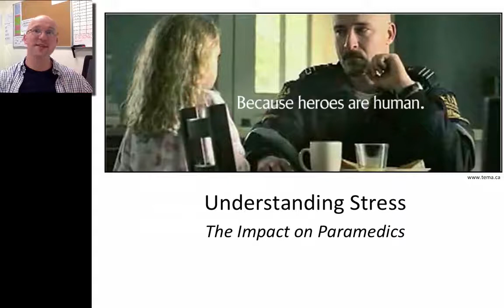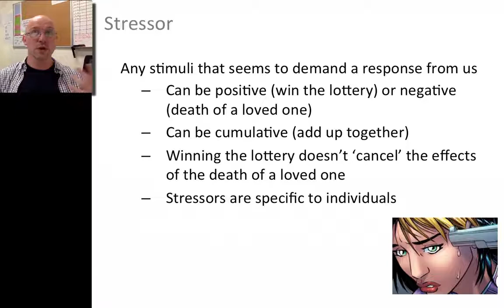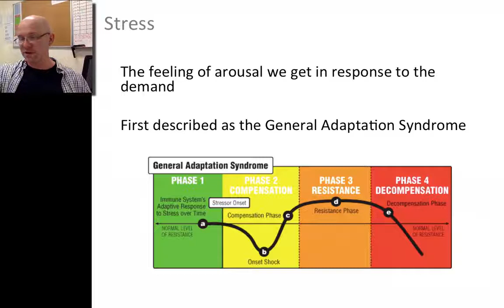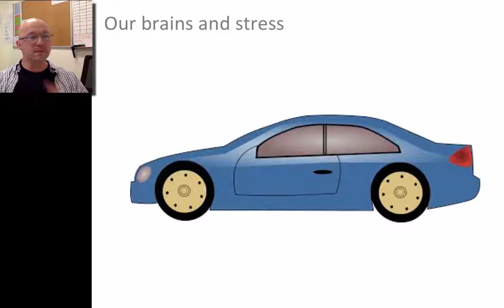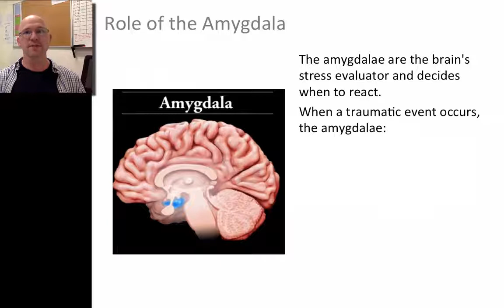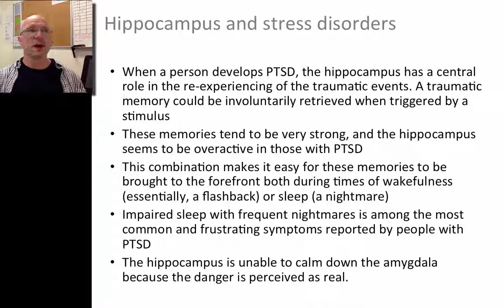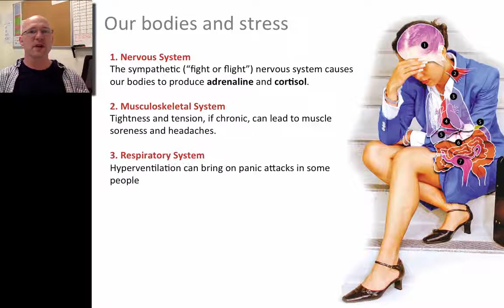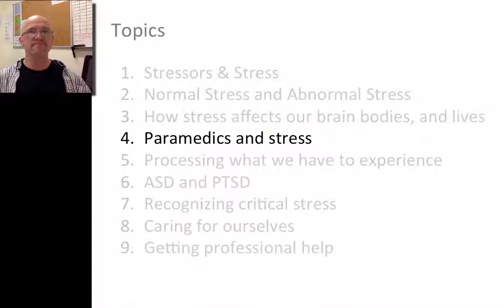Critical Incident Stress for Paramedics: Part 1 of 3